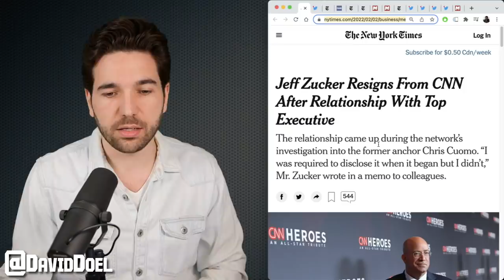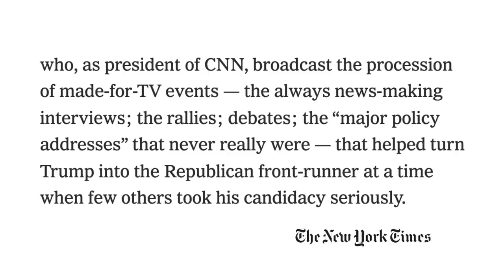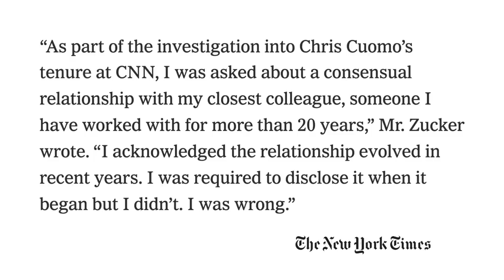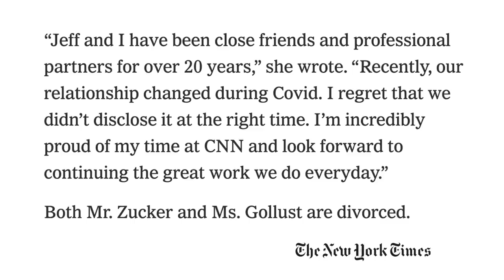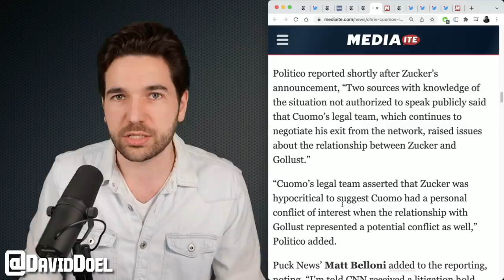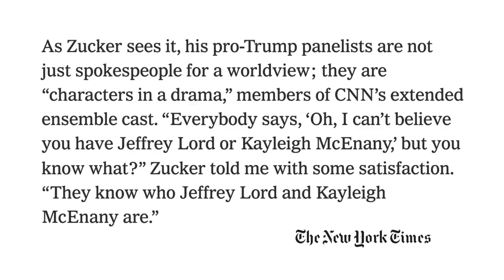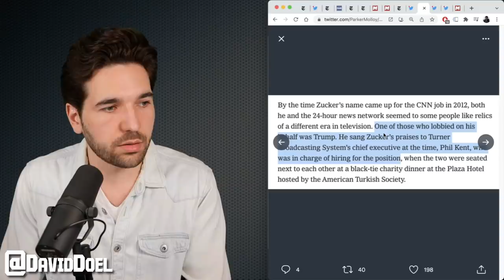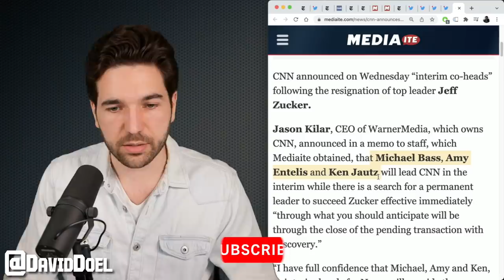CNN President Resigns After Doing Serious Damage To Society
CNN President Jeff Zucker has resigned, but not for the reasons he should have.